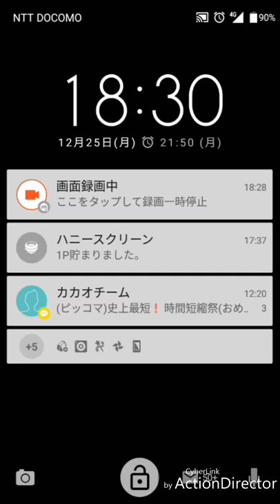【パズドラ】ランク50 KOFコラボガチャを引いた